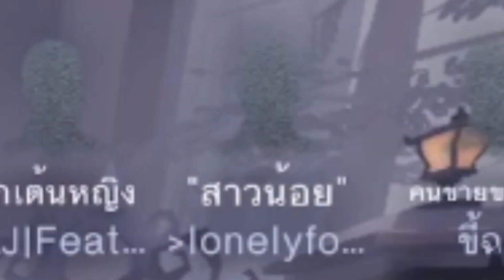IdentityV ให้แอนนี่เป็นพี่เลี้ยง